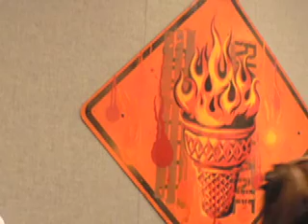Gallery Time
A View through my eyes although it was a bit blurrier as far as my memory goes.